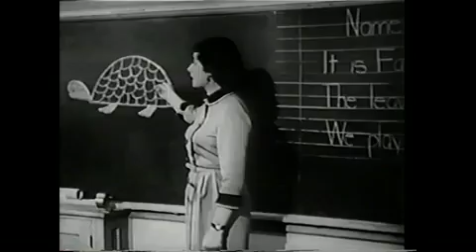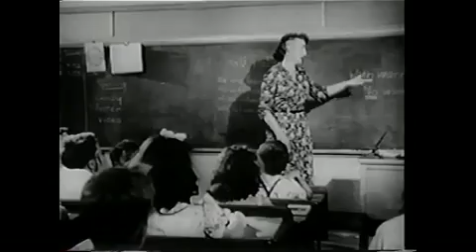Duck and Cover 1951 Civil Defense Film with Bert the Turtle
Hows is a news paper ment to help you? Just use god mode and noclip.